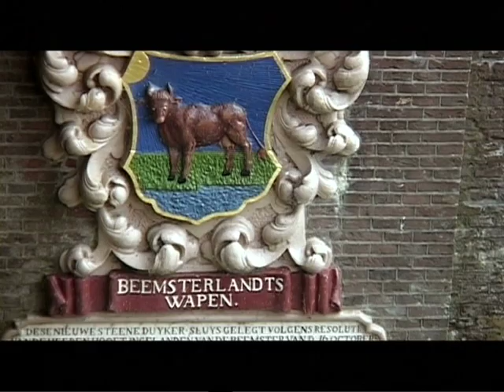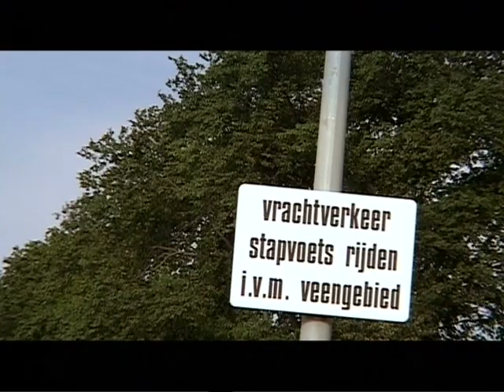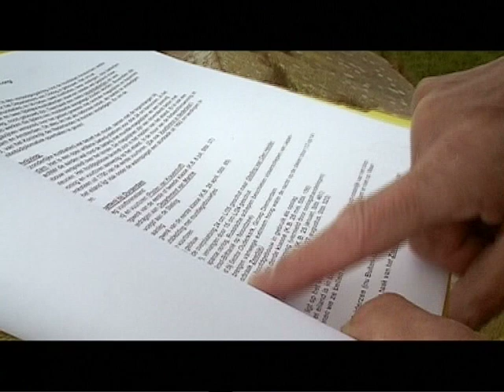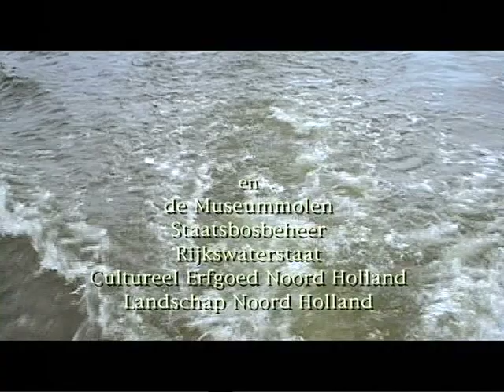HOLLAND -3- Tegen de waterwolf / Fighting the Waterwolf (2003)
HOLLAND van Texel tot Tiengemeten -3- Tegen de waterwolf

Kees Slager en Theo Uittenbogaard lezen het landschap van Holland.

Route 3: De Schermer, De Beemster / Noord-Hollands Kanaal, Akersloot, Schermereiland, Graft, Schermer, Rijpergouw, Midden-Beemster, Westfriese Omringdijk, Schardam, Monickendam, UItdam, Edam, Ilpendam, Volendam, Waterland, Ransdorperdie, Zuiderwoude, Holysloot, Ransdorp,  Zunderdorp, Broek in Waterland, Durgerdam, Vuurtoreneiland, de Stelling van Amsterdam
met streekhistoricus Cor Booij, museum-molenaar Aart Dorst, docent en historicus Nico van der Brom, hystericus Lancee, boswachter-te-water Tom Pieters en Henk Wessels van Rijkswaterstaat.

verslag:
Kees Slager
camera en regie:
Theo Uittenbogaard

HOLLAND van Texel tot Tiengemeten (2003)
geproduceerd door Interakt
in opdracht van Landschapsbeheer Zuid Holland
research en produktie:
Ottoline Rijks
Elisa Mutsaers (tevens still-fotograaf)
Kitty Vermeer
leader en kaart-animaties:
Wesley van der Plas
montage:
Vera Jong
kleurcorrectie:
Ronald van Dieren
geluidnabewerking:
Huibert Boon
muziek:
Joseph Schmidt/Willy Schootemeyer (titelsong "Ik hou van Holland")
Egon Kracht
producent:
René Mendel